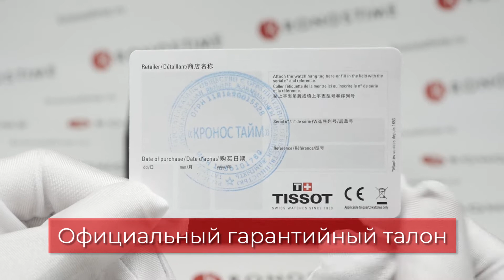Обзор швейцарских часов Tissot Lovely Square T058.109.11.041.00 (T0581091104100) - KronosTime.RU